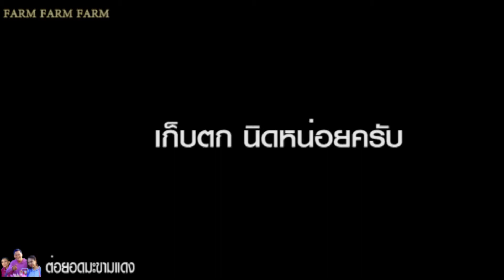การต่อยอด ต่อกิ่ง เสียบกิ่ง มะขามแดง สวนลุงเฉลิมพีรี | ป้อมซังเกษตรสร้างชีวิต (EP.91)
การขยายพันธุ์ มะขามเนื้อแดง โดยการต่อยอด เสียบยอด ต่อกิ่ง มะขามแดง สวนลุงเฉลิมพีรี อย่างละเอียด   | ป้อมซังเกษตรสร้างชีวิต

☺ติดตามข่าวสารเกษตรดีๆ อย่างต่อเนื่องได้ที่

ขอให้ทุกท่านโชคดีและมีความสุขกับการทำเกษตรที่ยั่งยืน

farm farm farm by ป้อม ภัทรพงศ์